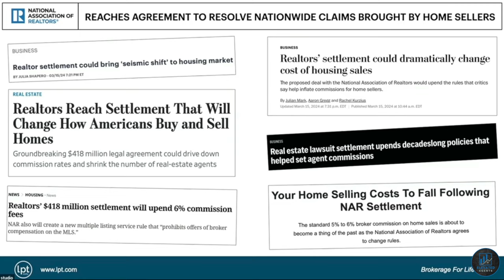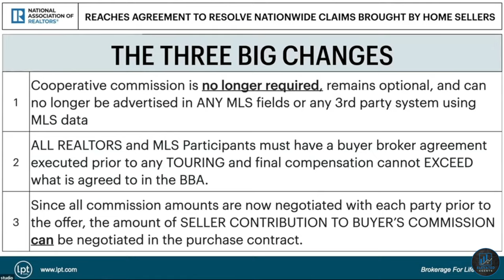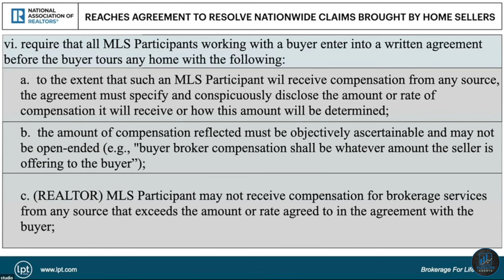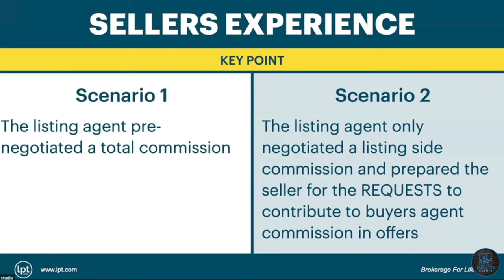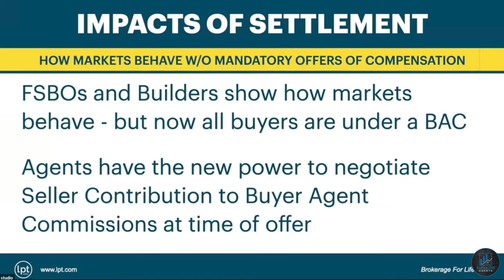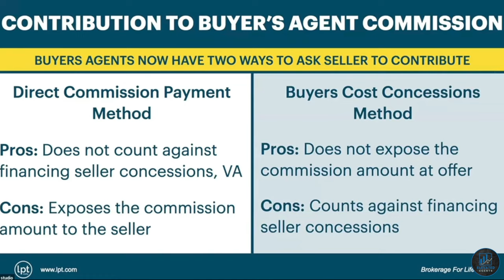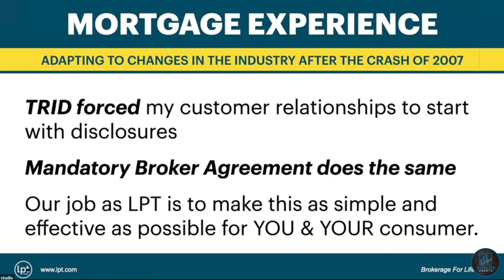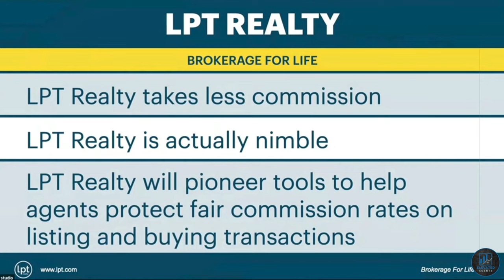NAR Lawsuit - What Does It Mean To Real Estate Buyers, Sellers and Agents (MUST WATCH)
In this special edition of the weekly LPT Motivation Monday Zoom, the leadership of LPT Realty including CEO Robert Palmer break down the TRUTH about the NAR Settlement and the impact on the real estate agents.

How can cooperative commissions be shared?
What will mandatory Buyer Broker Agreements look like?
How will homebuyers pay for commissions?
Are buyers agents going away?
Are commissions getting cut?
Can commissions be financed?

The sky is not falling and there is actually opportunity to embrace the changes and WIN 🏠
Looking to moving your license, team or independent brokerage to LPT Realty?
My team and I have helped many agents, team leaders and independent brokerages and broker-owners transition to LPT Realty.
Ready to Join Right Now?
If LPT Realty is not in your state yet, join the waitlist

🏡 Welcome to Top Producing Agents with Wale Lawal! 🏆
Join me on a journey of real estate excellence and success! 💥

🔥 Ready to take your real estate game to the next level? Schedule a 1-on-1 PRIVATE Zoom call with me 👉 topproducingagents.com
🌟 Is LPT Realty not in your state yet?

TIME STAMPS
0:00

Dive into the real estate wisdom – your career will thank you!

👨‍💼 About Wale Lawal:

Team Leader & Licensed Real Estate Agent at LPT Realty
🏆 Ranked Top 100 Realtor on Social Media, Texas
🏆 Ranked Top 2% Realtor in Houston, Texas
🏆 Real Estate Investor and Mentor
🏆 Husband and Father of 3
🏆 Over $78,000,000 closed transactions
💥 Unlock Exclusive Benefits:

📞 Schedule a 1-on-1 PRIVATE Zoom call 👉 topproducingagents.com
📲 FREE access to ALL LPT Realty Trainings
📝 COACHING & MENTORSHIP Opportunity
📚 FREE access to a library of 100+ Mastermind and Trainings
🗃 Access to my vendors list for real estate investment team